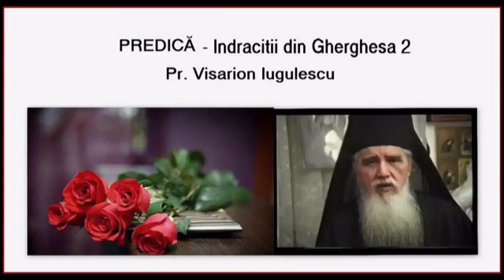Indracitii din Gherghesa - de Visarion Iugulescu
SFINTII PRIETENII MEI!